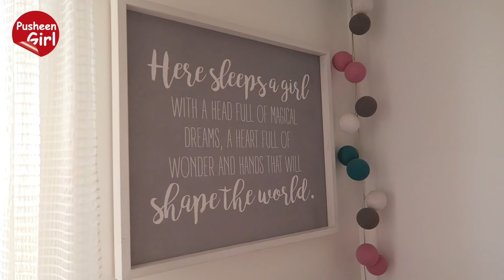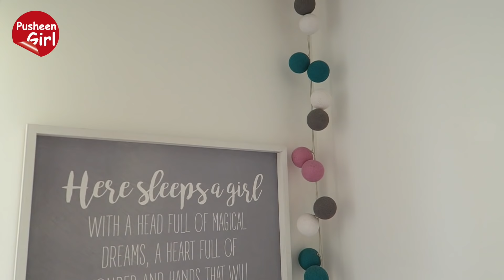♥ ROOM TOUR | Pusheen Girl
Zapraszamy Was na nowy film "ROOM TOUR"

Muzyka:
Coming To Get You - Lvly